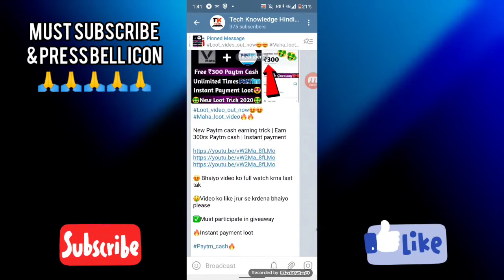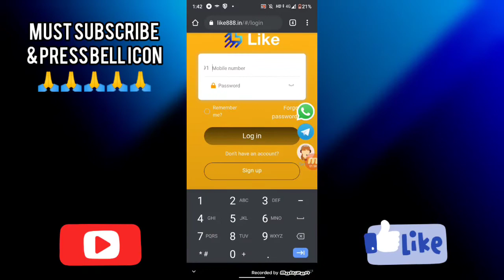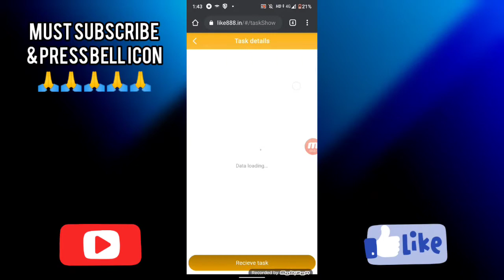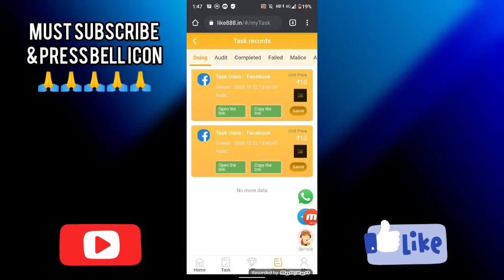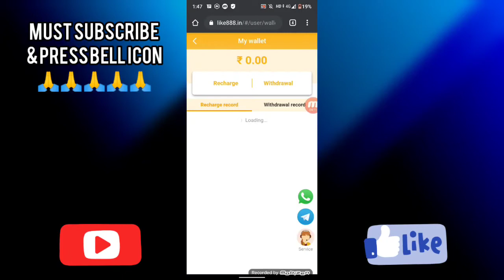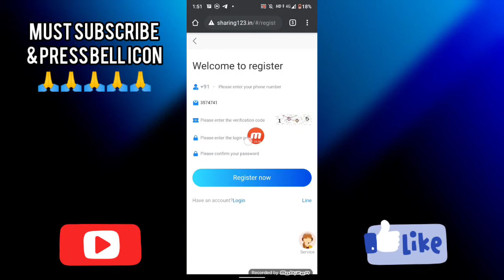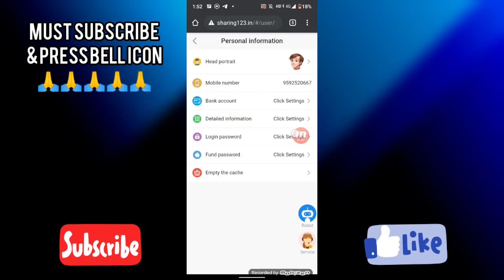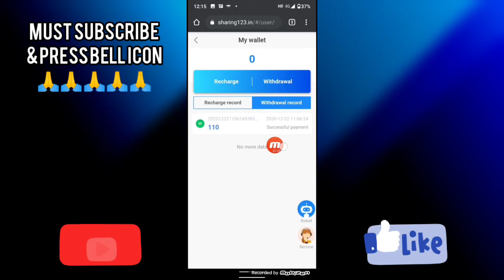😱😱Get free ₹250 Paytm Cash | Earn Paytm Cash | Instant Payment | Unlimited Trick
【⭕️Must Join Our Telegram For More Loots⭕️】
Queries Solved -

👍Video Pasand Aaye to plz Like Krna👍

🔑Apne Friends Ke Saath Apne Bhai Ki Video Share Kre🔑

◻Kuch Problem Ho to comment kre🔧

📣Daily Notification Ke Liye Bell Icon ko press kre📣